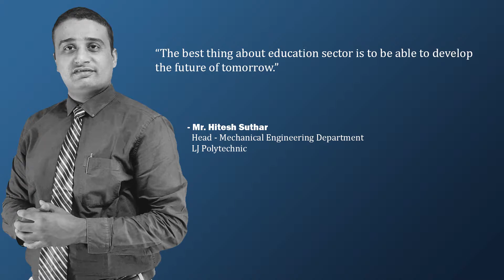Mr. Hitesh Suthar, Head - Mechanical Engineering Department, L. J. Institute of Polytechnic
"The best thing about the education sector is to be able to develop the future of tomorrow," said Mr. Hitesh Suthar